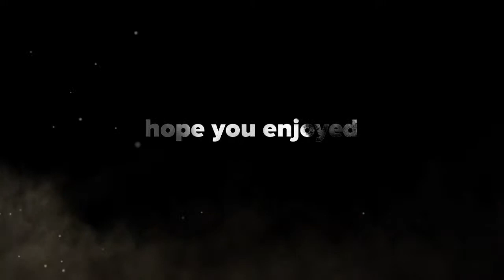Let's go heli hunting!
Battlefield 4 and we're hunting the helis today!